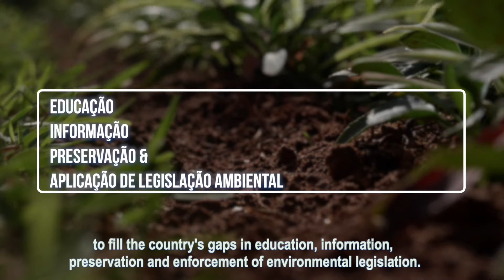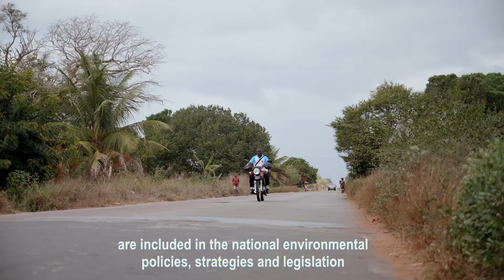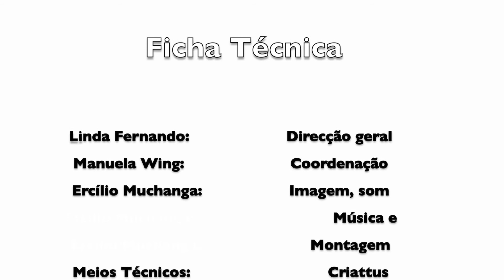INTERVENÇÃO DO CTV NO DISTRITO DE INHASSORO